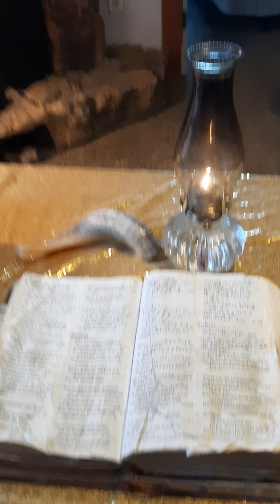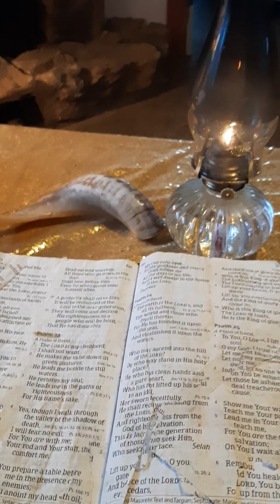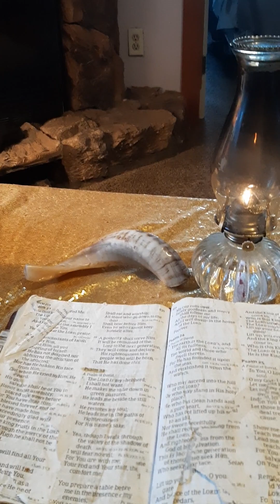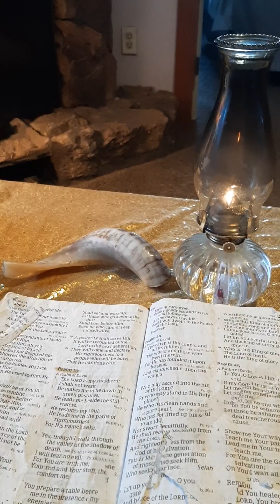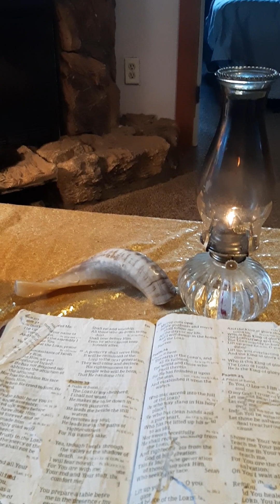All glory praise High honor to our beautiful Heavenly Father Amighty God The Most High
there making it tough for me to get this work done now evil does what evil does!!!